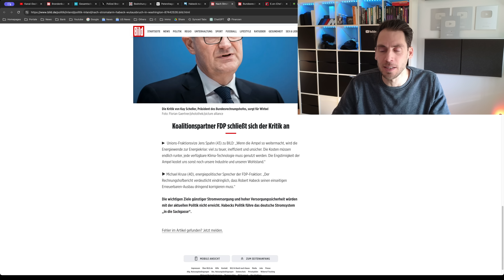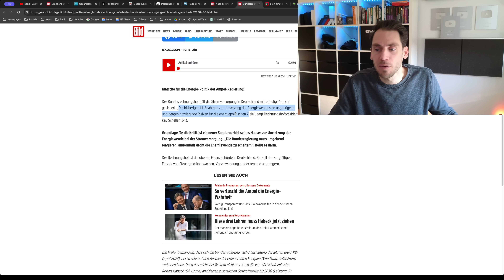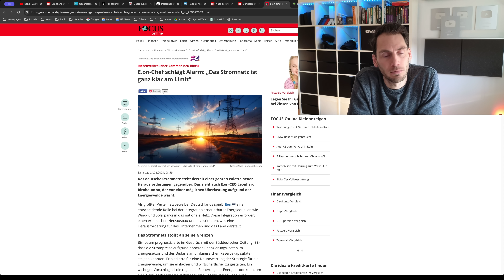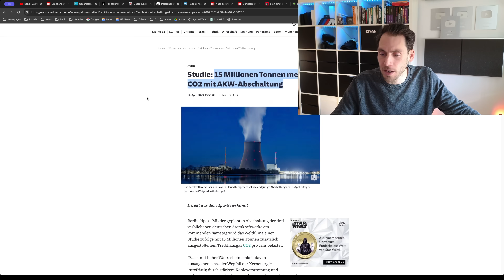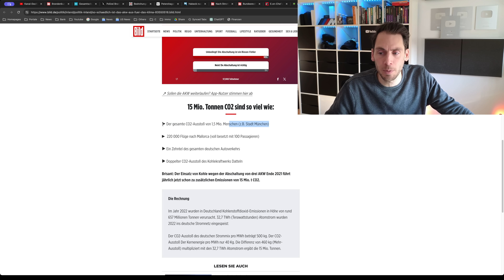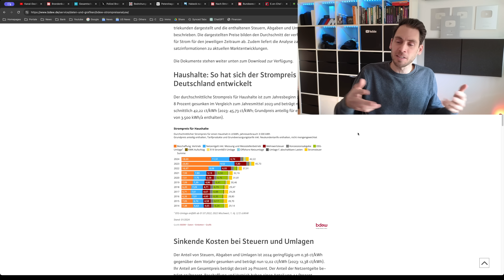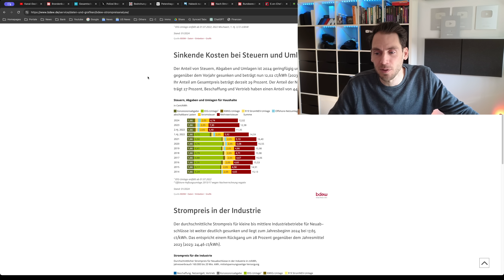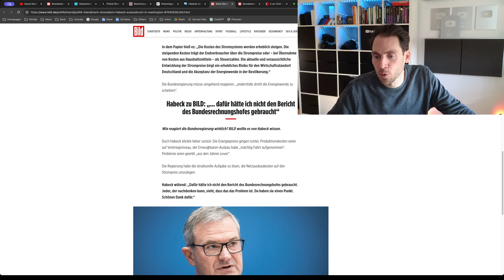Habeck hat HEFTIGEN Wutausbruch in Interview!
Wirtschaftsminister Habeck hat einen Wutausbruch im Interview, nachdem er auf den kritischen Bericht vom Bundesrechnungshof angesprochen wurde!